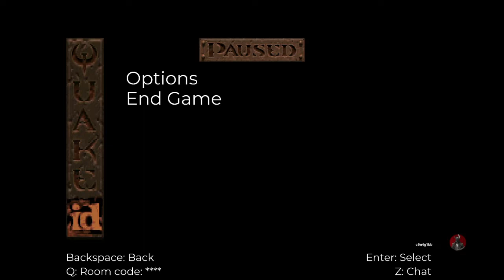Quake Duel to 25 win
gg ClockParadox